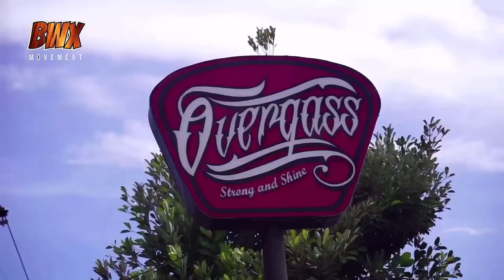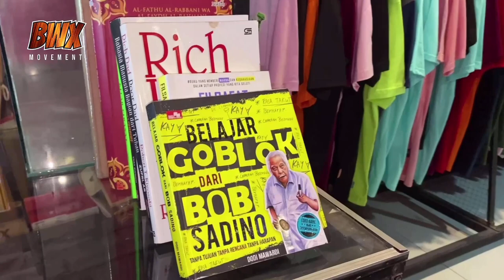Usaha clothing Brand sendiri - Brand Overgass Banyuwangi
Video perdana kali ini kita mengawali dengan kisah inspiratif dari " WELLY " Owner dari Brand " OVERGASS ". Brand asal Banyuwangi ini cukup populer tidak hanya di Banyuwangi. tapi juga sudah mulai meracuni hingga keluar negeri. sebut saja hongkong,taiwan,brunei,usa,denmark. bahkan dekat - dekat ini mereka juga akan membuka  store mereka di brunei darussalam.

Dukung terus channel kami ini agar tetap memberikan kisah-kisah inspiratif pelaku industri kreatif dan pelaku seni banyuwangi.

overgass juga memberikan give away 1 workshirt full print limited edition. dan 1 overgass jersey.

lalu silahkan koment alasan kalian ingin memiliki barang tersebut di uploadtan jersey dan workshirt limited edition mereka.

silahkan koment dikolom komentar siapakah pelaku industri kreatif atau pelaku seni banyuwangi yang kalian ingin tahu kisah inspiratifnya.

terima kasih

MC : GOWOR & DAVID
VIDEOGRAFER 1 : RIZALLALA
VIDEOGRAFER 2 : DENO
EDITING BY : RIZALLALA

atau komen langsung dikolom komentar youtube.

video saya yg lainnya :

review makanan spanyol part 1

review makanan spanyol part 2